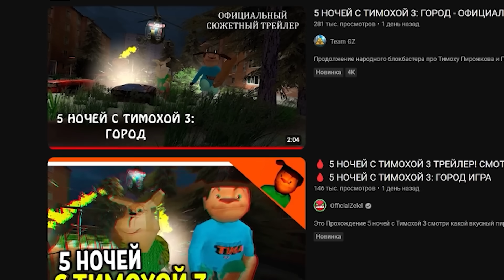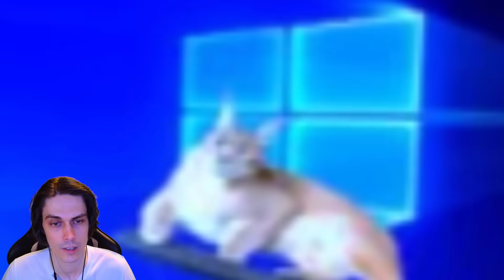СМОТРИ КАКОЙ ВКУСНЫЙ ПИРОЖОК 3! - 5 НОЧЕЙ С ТИМОХОЙ 3 ГОРОД ИГРА (трейлер)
СМОТРИ КАКОЙ ВКУСНЫЙ ПИРОЖОК 3! - 5 НОЧЕЙ С ТИМОХОЙ 3 ГОРОД ИГРА (трейлер) - Реакция Mr Dekart (Мр Декарт)